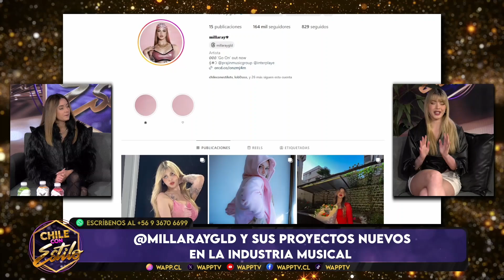CHILE CON ESTILO - CAPÍTULO #51 / 21 JUNIO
¡Bienvenido a un nuevo capítulo de Chile Con Estilo!

Disfruta de todos nuestros maravillosos y talentosos invitados, además de la más grata conversación. Todo con la gran conducción de Nay Ruiz.

Todos los lunes, miércoles y viernes a las 14:30 hrs en vivo por WappTV